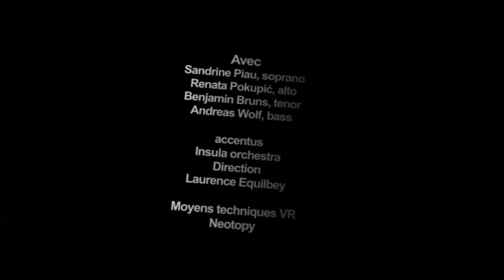VR Experiences: Mozart 360 Gloria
Featuring the narrative VR experience (360 Video): MOZART 360 GLORIA. Recorded in virtual reality (Oculus Rift S).